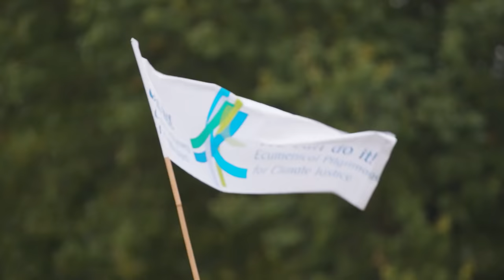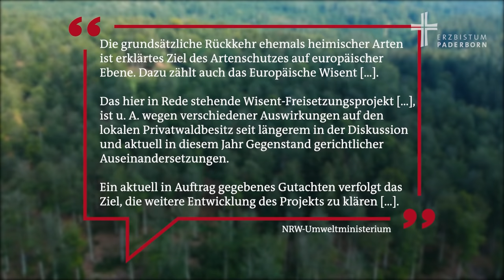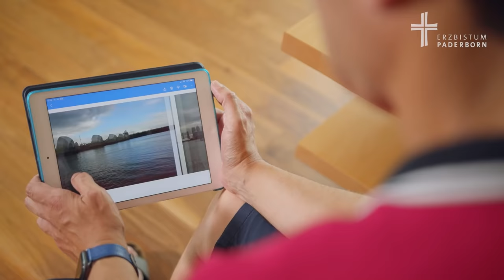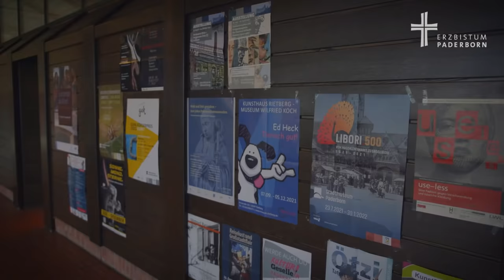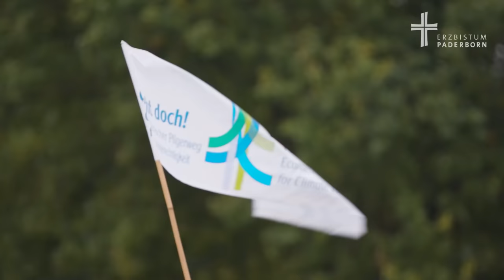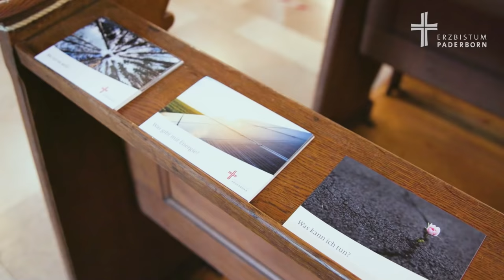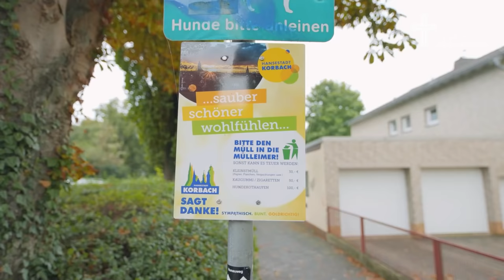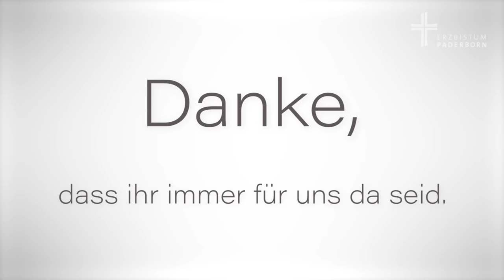Dankbar für die Schöpfung Gottes: Artenschutz, Umweltschutz und Organspende bei LiboriTV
Eine neue Folge von LiboriTV ist da: Diesmal geht es um die Schöpfung Gottes und unsere Dankbarkeit für die Natur und das Leben. Wir befassen uns mit Artenschutz, Umweltschutz, dem Klimapilgerweg und schauen auf die Erntezeit im Erzbistum Paderborn. Außerdem: das Thema Organspende. Wie ist es, ein zweites, neues Leben geschenkt zu bekommen?

Jedes Jahr zum Oktober feiern wir Erntedank. Wir wollen Danke sagen, für das, was uns von Gott gegeben wurde. Die Schöpfung Gottes gilt es zu bewahren und zu schützen. Deshalb widmen wir uns in dieser Folge dem Thema. Unter anderem sind wir zu Besuch bei einem Wisent-Auswilderungsprojekt in Bad Berleburg im Siegerland. Seit 8 Jahren leben dort Wisente in Freiheit und sollen zum Artenschutz und Arterhalt beitragen. Doch es zeigt sich, dass beim Artenschutz Interessen von Mensch und Tier Bedeutung geschenkt werden müssen. Zudem begleiten wir Dennis Weitzel beim ehrenamtlichen Müll sammeln in Korbach.
Außerdem begleitet Tobias Schulte den Pilgerweg für Klimagerechtigkeit auf dem Weg von Polen nach Schottland zur Weltklimakonferenz.  Beim Klimapilgeweg kommt er mit Pilgernden ins Gespräch und fragt, wieso Christinnen und Christen eine besondere Verantwortung für die Schöpfung Gottes haben. Die Schöpfung Gottes ist auch das Leben - und davon hat Heiko Schick aus Rietberg quasi ein zweites bekommen: Er hatte eine Organspende und lebt nur dank einer gespendeten Leber noch. Seine bewegende Geschichte erzählt er uns im Video.

00:00 Intro
01:18 Wisent-Auswilderung im Siegerland bei Bad Berleburg
07:20 Organspende: Heiko Schick lebt dank einer Leberspende
13:16 Erntezeit im Erzbistum: Anja Pötting bei dem Apfelsaftpressen auf dem Vauß-Hof
18:25 Hidden Places in der Kaiserpfalz von Paderborn
23:28 Klimapilgerweg: Pilgern fürs Klima von Polen nach Schottland
29:10 Müllsammelaktion in Korbach
33:12 Danke, Oma und Opa